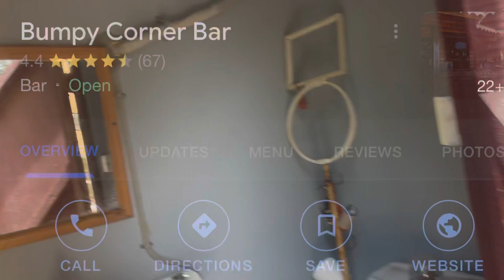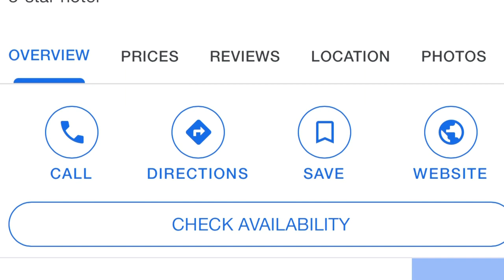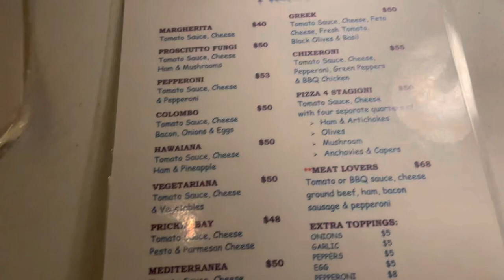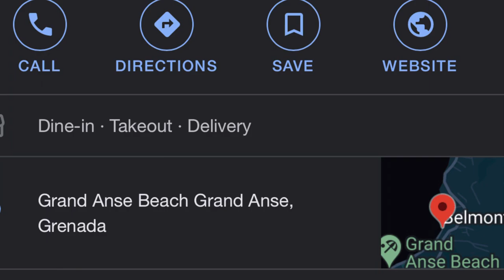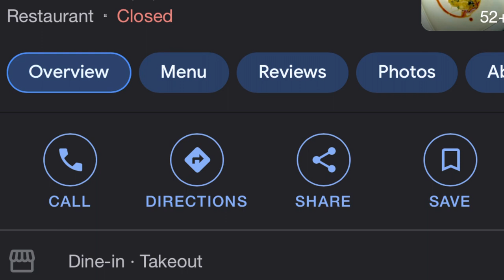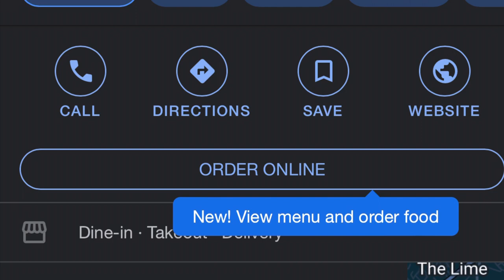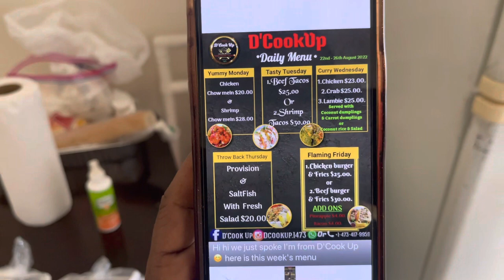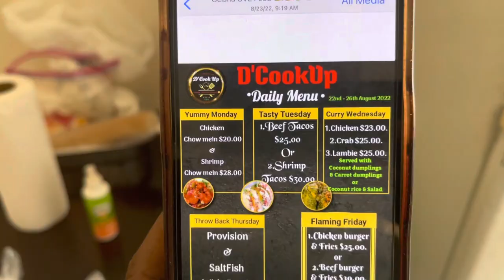Rating different places to eat in Grenada| Restaurants & ETC.| Ran into the Prime Minister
During my recent trip to Grenada, I stayed for a month and a half. Within that month I tried lots of different food places in Grenada. In this video I am rating them on a scale from 1-10. 1 being the lowest. 10 being the highest. Im also judging which is the best, which is the worst. Watch till the end to see who won first place!

I also so happened to run into the Prime Minister of Grenada- Dickon Mitchell, at one of the restaurants I ate at.

IG & TikTok// @IamCassiaLyn